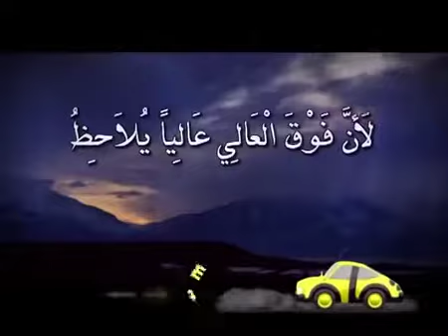ترنیمة إنت عالي - الحیاة الأفضل